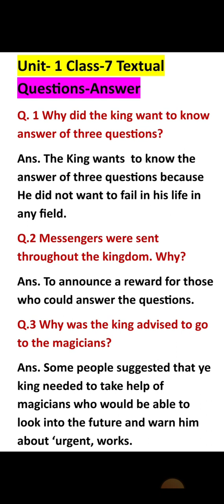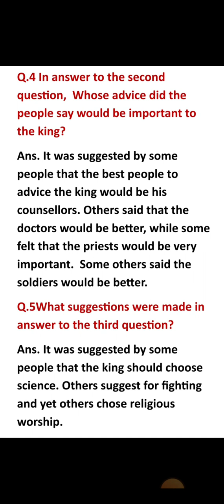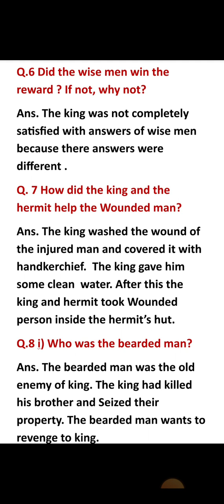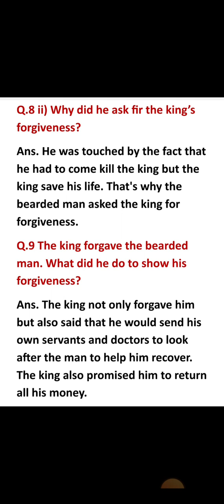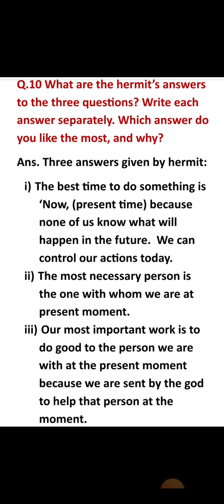Cbse Class-7 Unit-1 Three questions with text questions-answer in hindi translation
three questions
questions-answer Unit-1 honeycomb
text questions-answer three questions
solution three questions